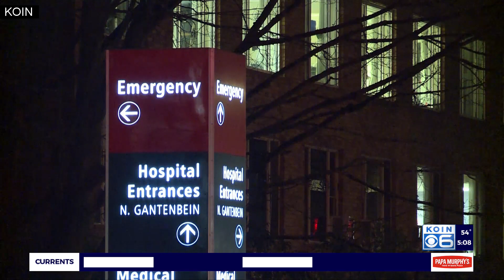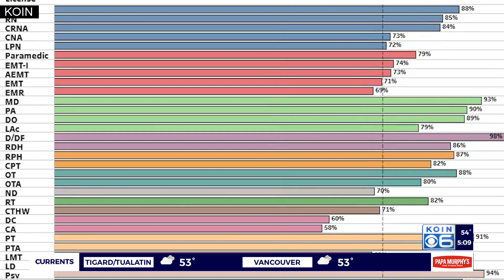5% of Legacy Health employees yet to be vaxxed as deadline looms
5% of Legacy Health employees yet to be vaxxed as deadline looms